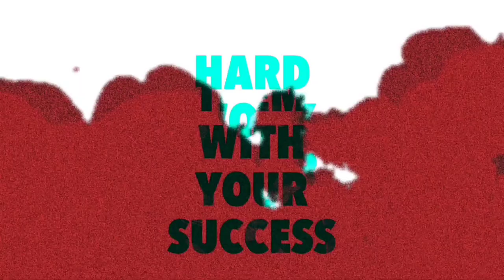Green Top Criminal Bundle One Spin Trick| How To Get Green Top Criminal Bundle in Raider Spin Event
Green Criminal Bundle Free Fire Raider Spin | One Spin Trick | Spin | Diamond | Return | New Event

Green Criminal Bundle Free Fire Raider Spin |

 One Spin Trick | Spin | Diamond | Return | New Event

green criminal bundle in one spin trick green criminal bundle in Spain track green criminal bundle ban Spain Trick new trick green criminal bundle in 99 Diamond green criminal bundle in

green criminal bundle in free fire free fire new event cream criminal bundle green criminal bundle ko kaise nikaalen cream criminal bundle kitne Diamond mein nikalega green criminal bundle

how to get a new green criminal bundle how to get new green criminal bundle in free fire

how to get a new green criminal bundle in free fire in one spin trick 1 spin trick in green criminal

New green criminal bundle 1 spin trick mein kaise nikaalen

green criminal bundle 1 spin event in free fire

1. NCS (No Copyright )

Subsribers Thunai